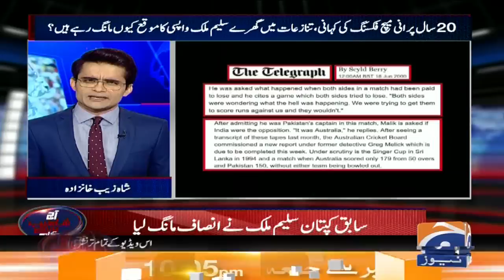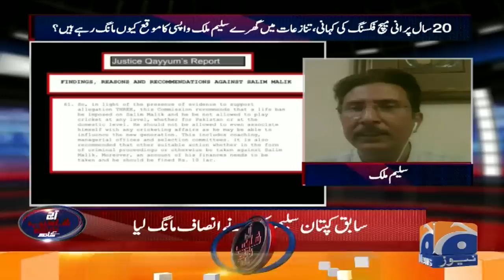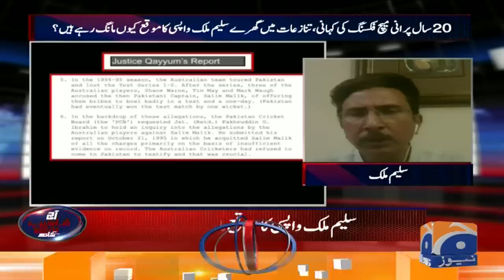Aaj Shahzaib Khanzada Kay Sath | 29th April 2020